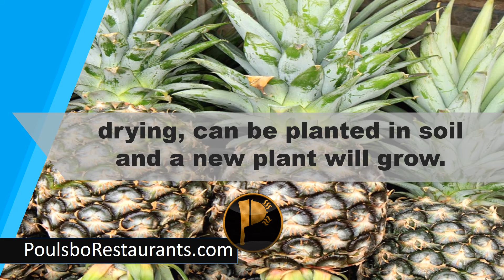Title | Food Facts | Poulsbo Restaurants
The top of a pineapple, after cleaning and drying, can be planted in soil and a new plant will grow.